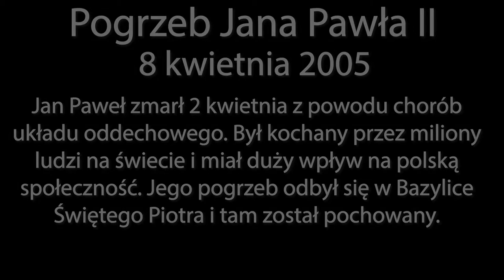PN 5 Świat 14 OK INT pogrzeb Jana Pawła II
pogrzeb Jana Pawła II